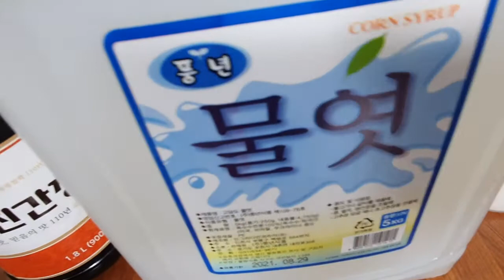만능 무침소스 한가지로 다양한 무침을 할수 있는 골뱅이무침 양념장. you can be variously seasoned with one all-purpose sauce.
이 골뱅이 무침 양념장으로 다양하게 비빔국수,쫄면,낙지무침,족발무침 등등등 다양하게 무침을 할수있는 무침 양념 레시피 입니다. 역시 이 레시피도 전 세계적으로 공유하고자 10년 동안 한국안주문화연구소에서 수업하고 사용했던 레시피 입니다...레시피 그대로 만들어 보세유.

It is a seasoned recipe that can be seasoned with various kinds of spicy noodles,  As expected, this recipe has been taught and used by the Korea Anju Cultural Institute for 10 years to share worldwide.Make the recipe exactly the way it is.

** 골뱅이무침 양념장 레시피

고추장 1400 g
빙초산 40 g
환만식초 350 g
사이다 150 g
미원 15 g
레몬쥬스                               30 g
설탕 450 g
물엿 1000 g
굵은 청양고춧가루 100 g
통깨 25 g
간마늘 75 g
사과 100 g
배 100 g
파인애플 캔 100 g
양파 100 g
일반 굵은 고춧가루     ..  150 g
간 생강 20 g
매실엑기스 20 g
소고기 다시다 15 g

*** Spicy Sea Snails Salad Sauce Recipe
      (each amount is the half of the Original recipe)

Red chili paste 1400 g
Glacial acetic acid 40 g
Hwanman vinegar 350 g
Cider (Sprite) 150 g
MSG 15 g
Lemon juice 30 g
Sugar 450 g
Starch syrup. 1000 g
Coarse cheongyang red chili powder 100 g
Sesame seeds 25 g
Ground garlic 75 g
Apple 100 g
Pear 100 g
Pineapple(canned) 100 g
Onion 100 g
General coarse red chili powder 150 g
Ground ginger 20 g
Japanese apricot extract 20 g
Beef power 15 g

* Are you interested in one to one cooking lesson, foodservice busines consulting?